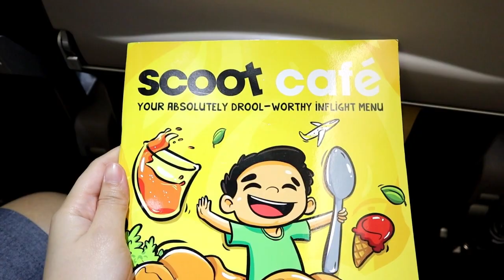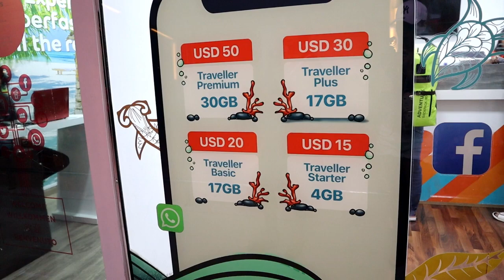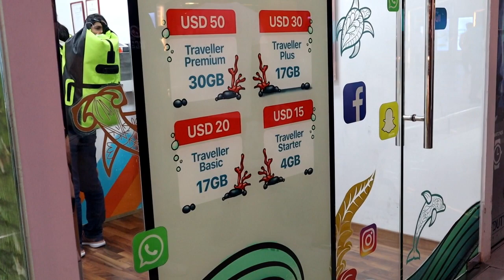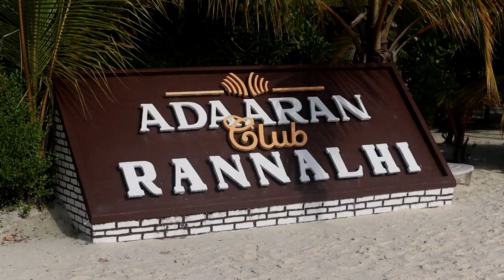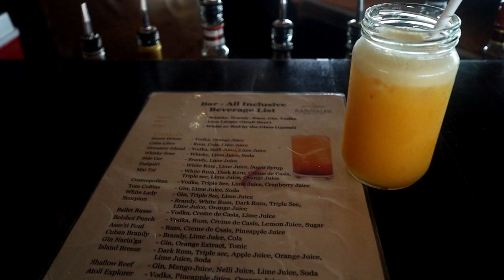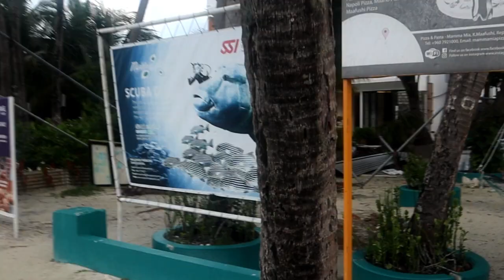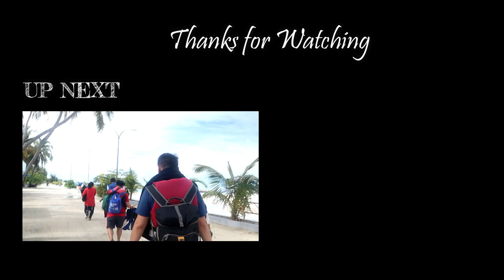First time in MALDIVES ♥ | PART 1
It's been awhile that i didn't upload videos due to our busy schedule last month. Hope you will enjoy watching this video and more to go! Keep in touch :)

🎥 used to film: Canon EOS M50
Editor: Filmora
Mic: Rode VideoMicro
Tripod: Joby Gorillapod 3K

Lovelots, Yannica! ♥ 💋